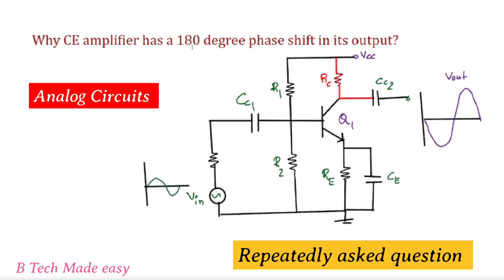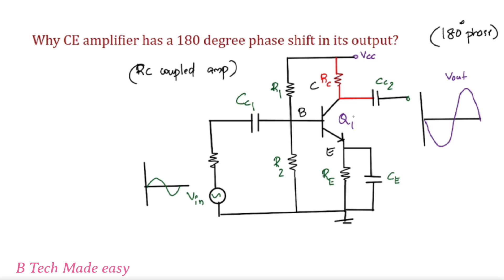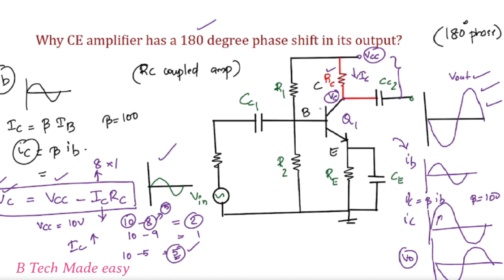Why CE AMPLIFIER HAS 180 DEGREE PHASE SHIFT IN OUTPUT/ ANALOG CIRCUITS/ MOD 2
In this video, the reason for 180 degree phase shift at the output of transistor is explained in an easy understandable way. Repeatedly asked previous year question. Must watch!!